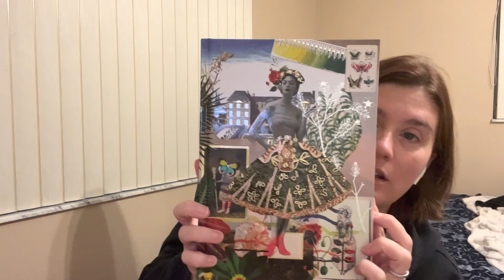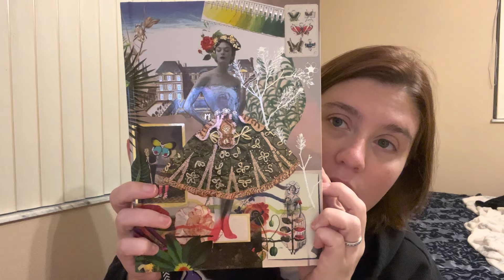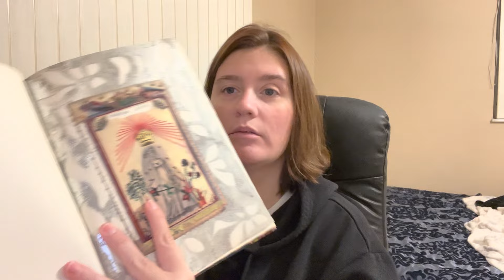After hours clean with me!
Join me in this house clean session!! We tackle all the things in this video & have fun doing it! :)

I hope you glow today! :)